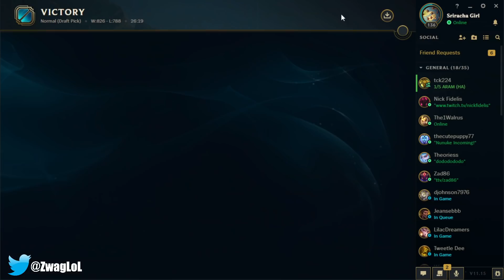DON'T GET HIT BY THE ASHE ULT OR YOU'LL GET MELTED! (AP ASHE ARROWS) - League of Legends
DON'T GET HIT BY THE ASHE ULT OR YOU'LL GET MELTED! (AP ASHE ARROWS)
League of Legends season 11 Ashe Gameplay!